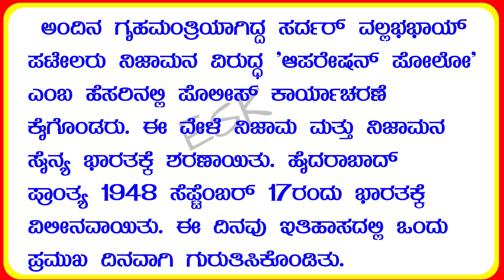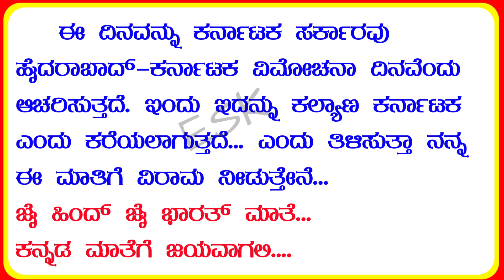ಹೈದರಾಬಾದ್ ಕರ್ನಾಟಕ ವಿಮೋಚನಾ ದಿನ | Hyderabad Karnataka vimochana dinacharane bhashan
Kalyana Karnataka speech in Kannada
Kalyan Karnataka utsav speech in Kannada
Kalyana Karnataka utsav in Kannada
Kalyana Karnataka speech
Kalyana Karnataka prabandha
Kalyan Karnataka speech Kannada
Kalyan Karnataka utsav 2024
Kalyana Karnataka 2024
Kalyan Karnataka utsava 2024 speech
Hyderabad Karnataka history in Kannada
Hyderabad Karnataka vimochana
Hyderabad Karnataka basna
Hyderabad Karnataka bhashana
Hyderabad Karnataka speech
Hyderabad Karnataka vimochana dinacharane bhashan
Hyderabad Karnataka vimochana dinacharane 2024
ಹೈದರಾಬಾದ್ ಕರ್ನಾಟಕ ವಿಮೋಚನಾ ದಿನಾಚರಣೆ
ಹೈದರಾಬಾದ್ ಕರ್ನಾಟಕ ವಿಮೋಚನಾ ಪ್ರಬಂಧ
ಹೈದ್ರಾಬಾದ್ ಕರ್ನಾಟಕ ವಿಮೋಚನಾ ದಿನಾಚರಣೆ ಪ್ರಬಂಧ
ಹೈದರಾಬಾದ್ ಕರ್ನಾಟಕ
ಹೈದ್ರಾಬಾದ್ ಕರ್ನಾಟಕ ಜಿಲ್ಲೆಗಳು